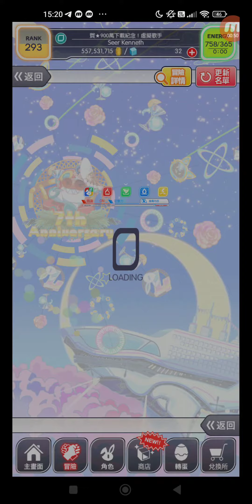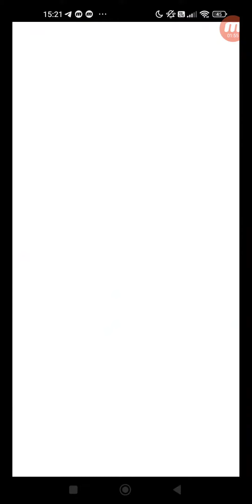Crash Fever #4681 冒險 一般/劇情 一般 【初級】2.火之柄神社 2-1.火之柄神社 單人遊玩 + 2-2.火之柄神社 單人遊玩 + 2-3.獎勵關卡